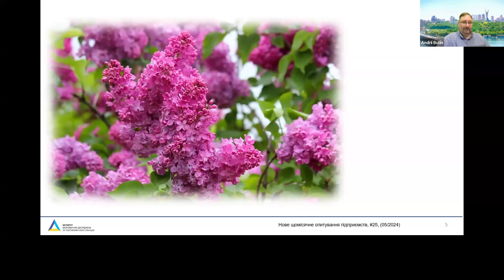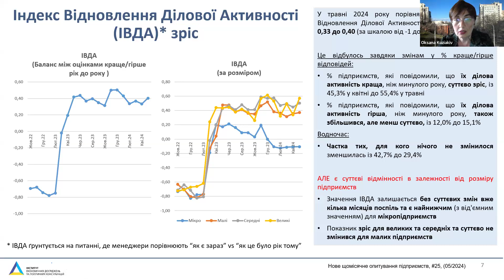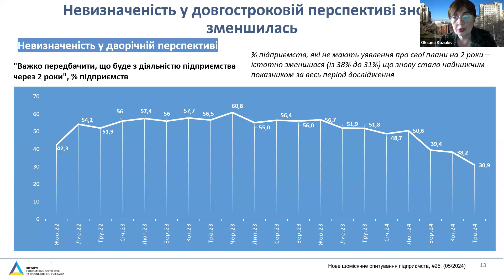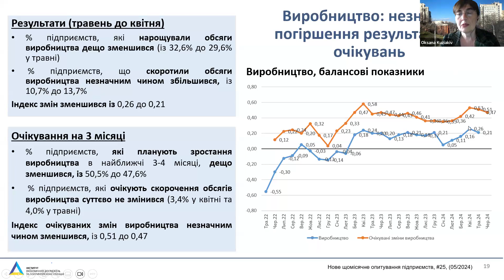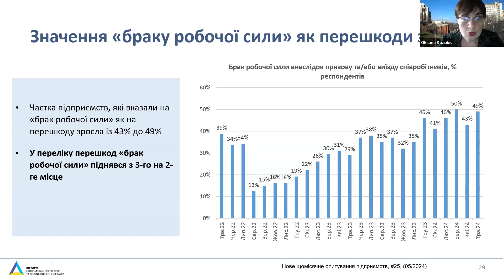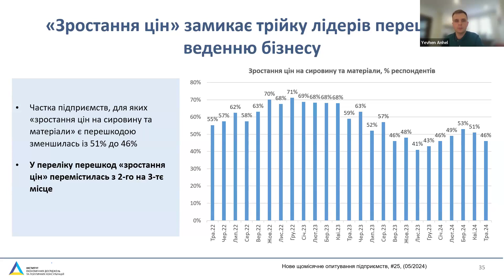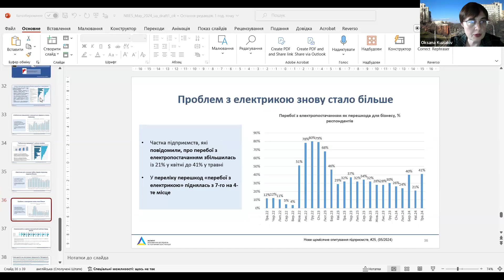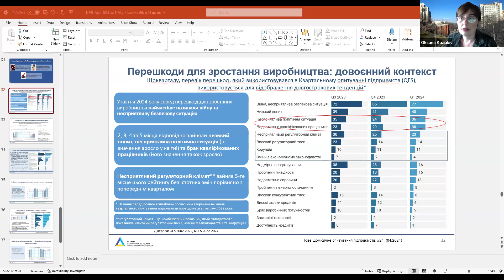Економічні тенденції з точки зору бізнесу (травень 2024)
12 червня 2024 року ГО «Інститут економічних досліджень та політичних консультацій» (ІЕД) презентував результати 25го Щомісячного опитування керівників підприємств «Український бізнес під час війни» за травень 2024.

Під час заходу обговорили економічні тенденції з точки зору бізнесу та розповіли, як почувався бізнес у травні 2024.

Спікери:
Оксана Кузяків, виконавча директорка ІЕД, керівниця Центру досліджень сучасного суспільства.
Євген Ангел, старший науковий співробітник ІЕД.
Модератор зустрічі Андрій Бутін, старший науковий співробітник ІЕД.

Всі результати Щомісячних опитувань керівників підприємств «Український бізнес під час війни» за посиланням